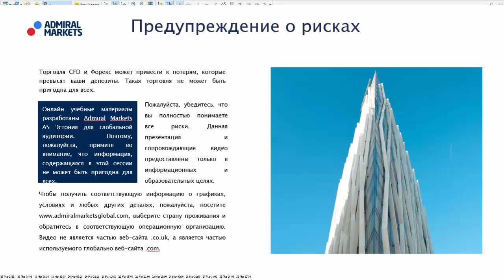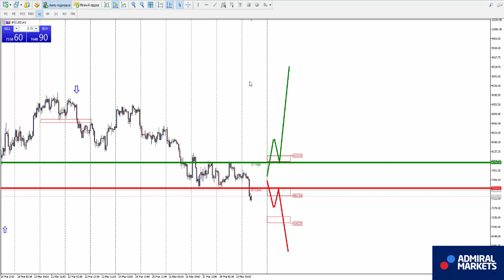Аналитика рынка форекс на 29 марта: EURUSD, GBPUSD, GOLD, Brent, DAX30, Биткоин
Роман Исаков прогноз рынка форекс на 29 марта EURUSD, GBPUSD, AUDUSD, USDCAD, USDCHF, USDJPY, биткоин, золото, нефть, индекс DAX30 EURUSD H1 - смена нисходящего направления на восходящее

GBPUSD H1 - смена восходящего направления на нисходящее

USDCAD H1 - смена нисходящего направления на восходящее